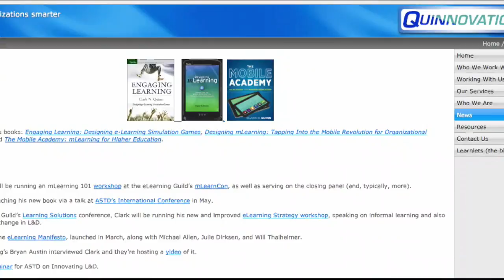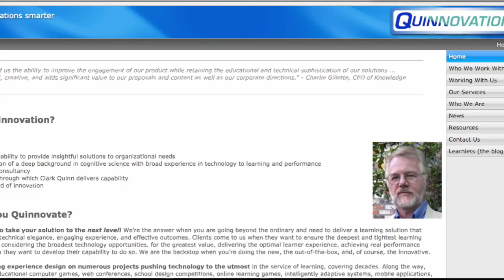eLearnChat 119: Clark Quinn on Serious eLearning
Clark Quinn, joins us for the third time on the show to talk about a subject near and dear to him: the state of eLearning and the role of story and social media.